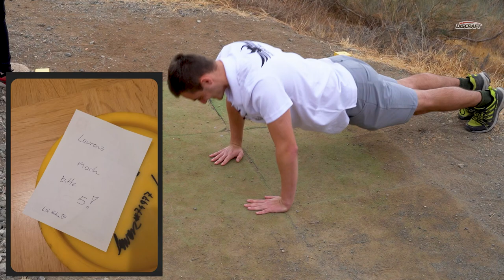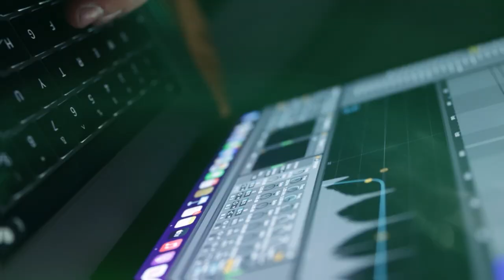EPT Skins #2 F9 - Elina Rydberg, Kaire Tekku, Heidi Laine and Jenni Karppinen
Elina Rydberg, Kaire Tekku, Heidi Laine and Jenni Karppinen competing on EPT Skins match. Filmed at Disc Golf Mijas, Spain during the EPT All-Stars event November 2022.

Hosted by Laurenz Schaurhofer.